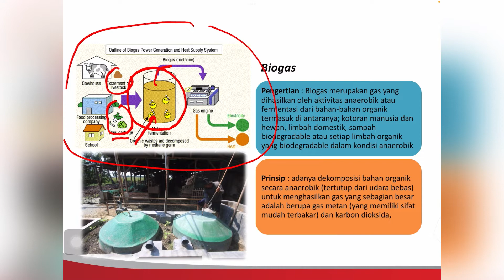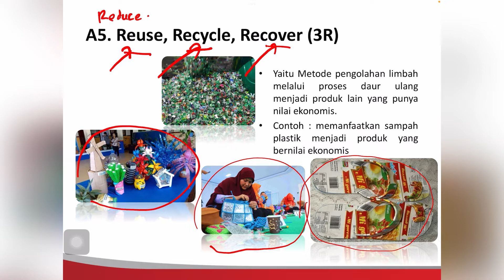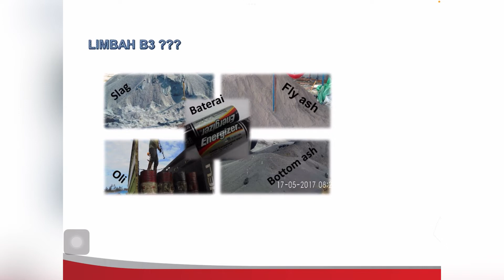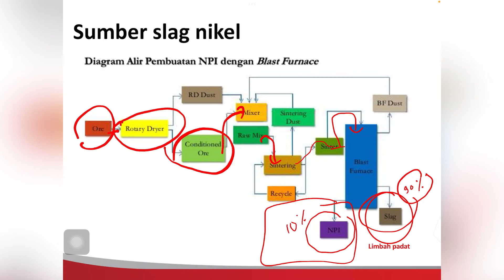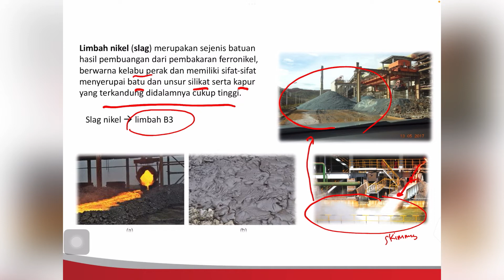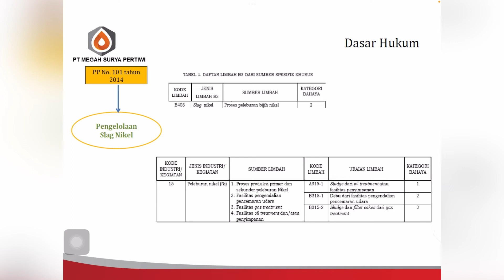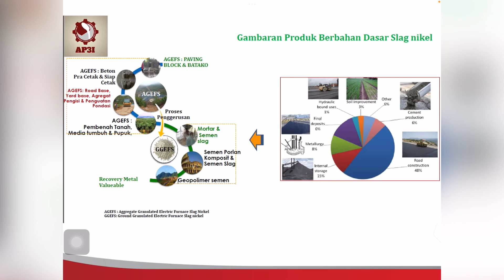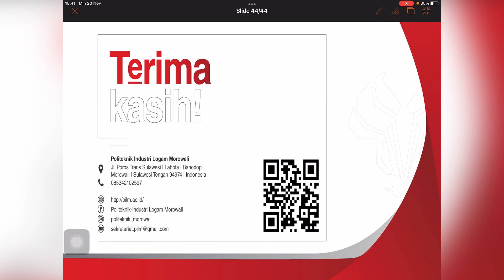Pengolahan Limbah Padat - Biogas, 3R, dan Slag Nikel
Mata Kuliah : Pengolahan Limbah
Kode Mata Kuliah :
Semester : 3
Cakupan Materi : limbah padat dan B3 di industri smelter, slag nikel dan pemanfaatannya

Program Studi : Teknik Kimia Mineral
Politeknik Industri Logam Morowali
Jalan Trans Sulawesi , Desa Labota, Kec. Bahodopi, Sulawesi Tengah, 94974